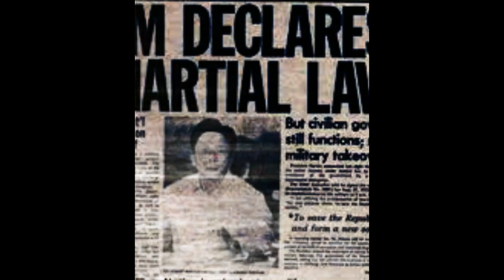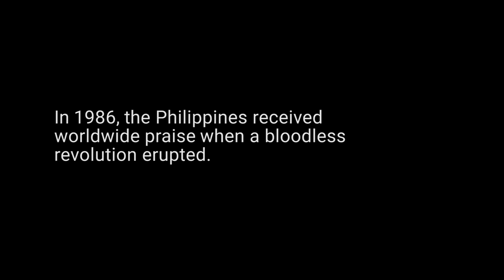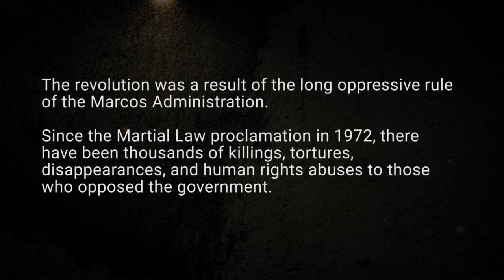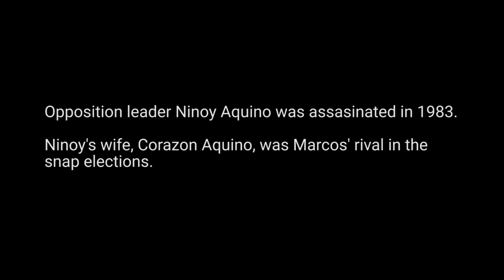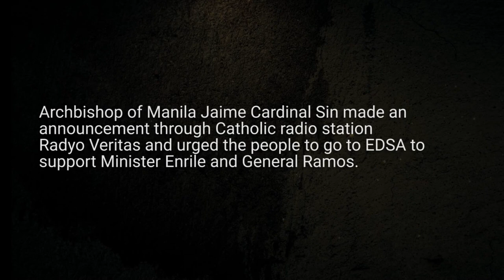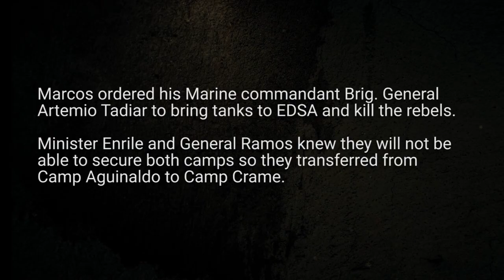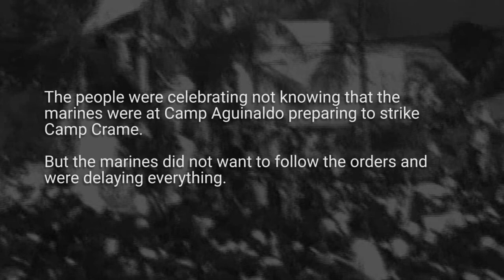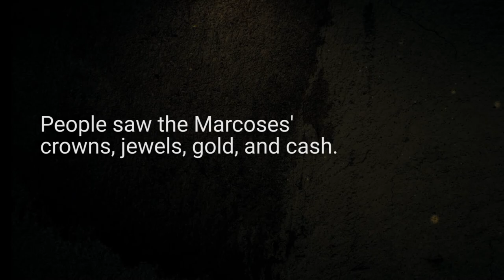Statement of President Marcos on the Proclamation of Martial Law on 23 Sept 1972, read by Xiao Chua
On 23 September 2020, at 7:15 PM, I performed and read the Statement of President Ferdinand Marcos on the Proclamation of Martial Law in full and it was streamed at the Commission on Human Rights of the Philippines
 facebook at the very same time as it was telecasted 48 years ago on 23 September 1972.

It was followed by the showing of short films that will contextualize the struggle for human rights thereafter up to the present from DAKILA, Forum Asia and other producers.

It is something I really wanted to do for such a long time since I have been doing the voice of Andy since first year high school.  I previously suggested to CHR that they play the actual television broadcast as part of the activities.  Then checking against the transcript I realized that the video lost about two of five pages of material. So I have to read it myself, I said.

In the exercise, I wanted to actually internalize what reasons the regime made to justify the proclamation and how people may have felt listening to the broadcast for the first time.  Many people told me that listening to the broadcast was in many ways a turning point in their lives.

I also weighed if in any way, in doing this exercise, will just help in justifying Martial Law for the present generation which I do not intend to do.  Hopefully they watch the films thereafter to put context to what happened after the broadcast was delivered.

Anyway, these words, in the public and historic record, are nevertheless important words.  Words in that broadcast changed history, changed the life of a nation thereafter, and also changed us all.  Its implications deep and felt almost fifty years on.

May we truly move on when we attain reconciliation with justice and a more humane society.

(In this YouTube video recorded via Zoom and edited by Rez Ilagan of the CHR, the reading of the proclamation is followed by the showing of Stories of Change:  People Power by Forum Asia and DAKILA)